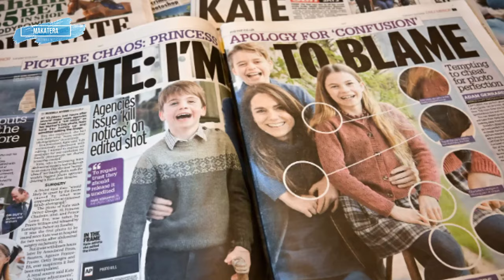Prince William's Powerful Message: Defending Princess Catherine Amidst Photo Editing Controversy